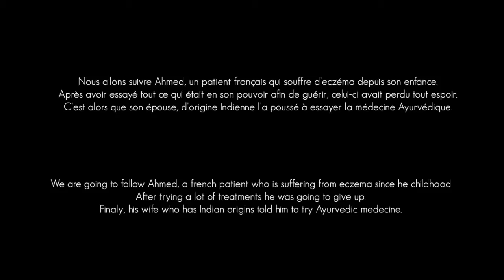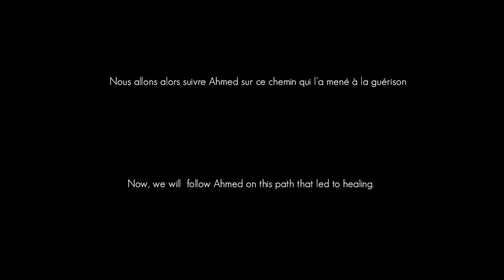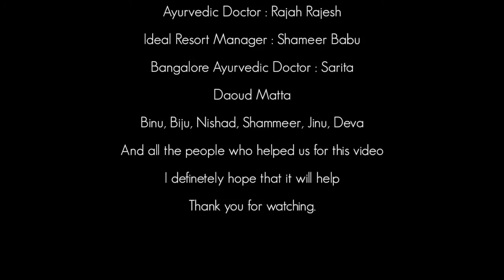Trailer Documentaire Eczema et Ayurveda (documentary)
Nous allons suivre Ahmed, un patient Français qui souffre d'eczéma depuis son enfance.

Il va suivre un traitement Ayurvédique dans le Kerala (sud de l'Inde)

durée du documentaire verion longue: 26 minutes.

Réalisation : VideoGraphes
LKM photo & Video
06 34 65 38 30

contact centre ayurvédique :
Ideal Ayurvedic Resort
Chowara Beach, Kovalam,
Thiruvananthapuram, Kerala, India - 695 501